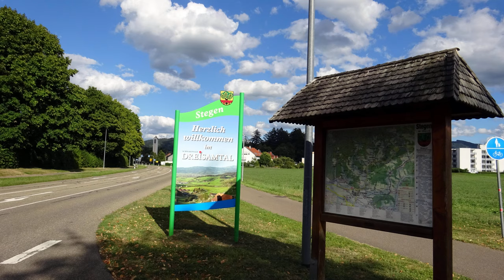Unterwegs mit Nic-FR Freiburg-Stegen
Kleine Tour Freiburg-Stegen
Небольшая прогулка Фрайбург-Штеген